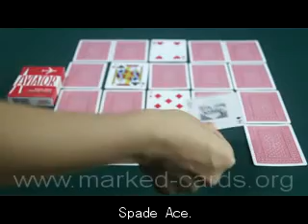markedcards-US-aviator .flv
US aviator marked cards are designed for a better performance. With our sepcial sunglasses or contact lenses, you can detect the invisible marks clearly. Marked cards are for you!